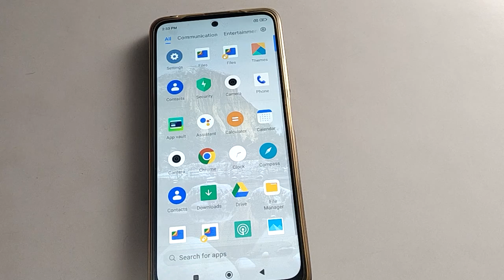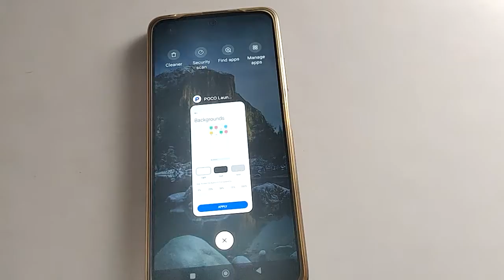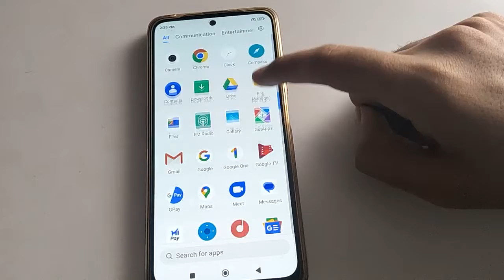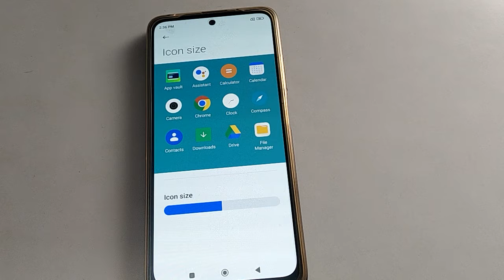Home screen shortcut setting use kare Poco x5 pro 5g, how to setup home screen setting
how to use home screen setting poco m4 phone | home screen background color set kare poco mobile me | how to use home screen style setting |  redmi mobile me lock screen setting use kare |  navigation setting use kare | how to unlock home screen layout redmi phone

past